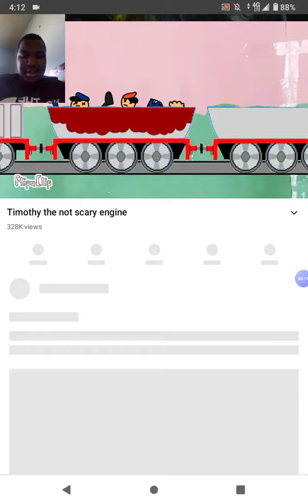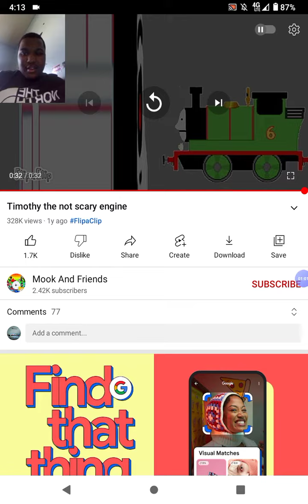Brian reacts to Timothy so not scary engine